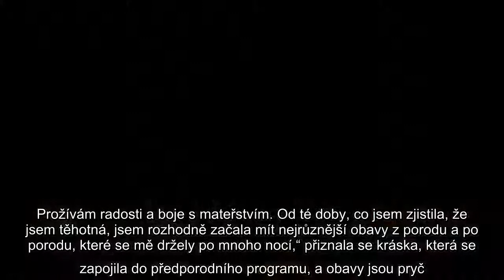Úspěšná česká topmodelka Linda Vojtová (35) za měsíc přivede na svět své první dítě. S manželem Josh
Úspěšná česká topmodelka Linda Vojtová (35) za měsíc přivede na svět své první dítě. S manželem Joshuou se těší na chlapečka. Kráska přiznala, že od té doby, co zjistila, že je těhotná, má velké obavy z porodu.

Úspěšná, česká, topmodelka Linda Vojtová (35), měsíc, přivede, svět, první, dítě, S, manželem Joshuou